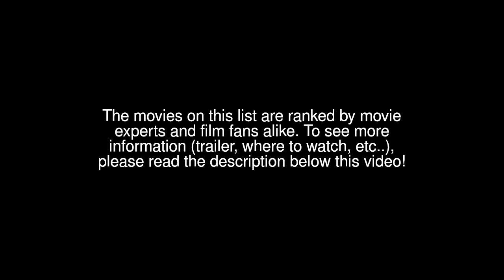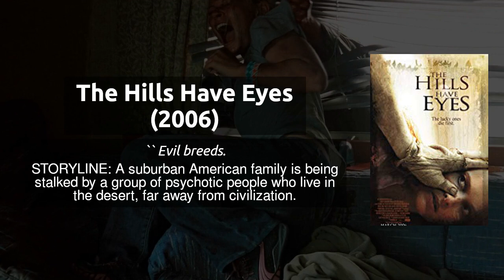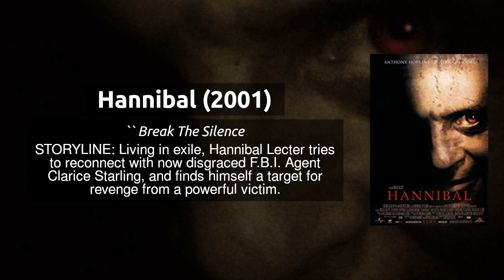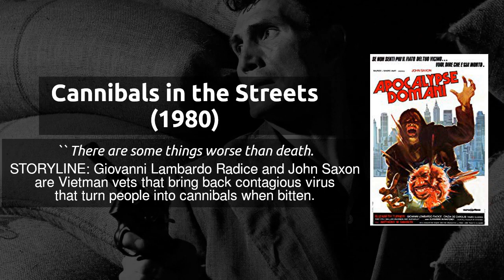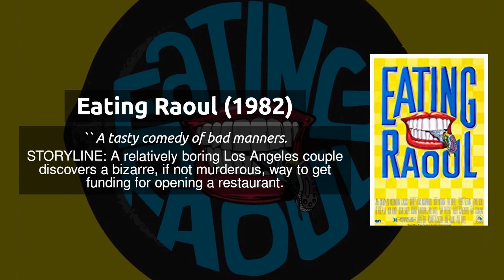Top 20 Shocking Cannibal Horror Movies That Actually Made People Sick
The Best Cannibal Horror Movies Rankings. Here are The Top 20 Shocking Cannibal Horror Movies That Actually Made People Sick: